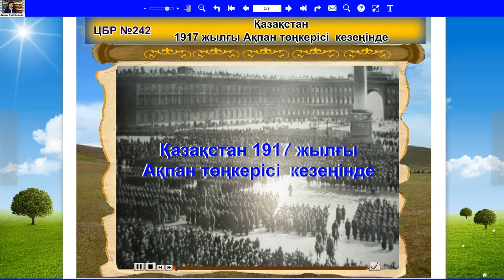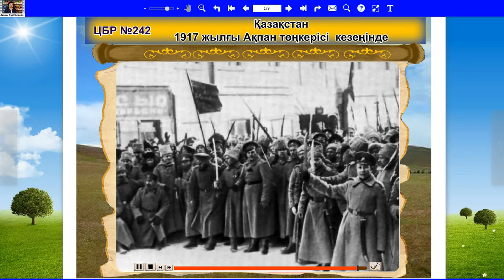Қазақстан 1917 жылғы ақпан төңкерісі кезінде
Ресейдегі ақпан төңкерісінің жеңісі. Қос өкіметтің құрылуы. 1916 жылы бас сауғалап Қытай мен Ауғанстанға көшкендерді қайтару жөніндегі шаралар. Тыл жұмысына алынғандардың қайтып келуі. Бұқараның революциялық белсенділігінің артуы. Қазақ комитеттері. Саяси партиялар және ағымдар. Облыстық қазақ съездері. «Алаш» партиясы және оның бағдарламасы. Партияның көрнекті қайраткерлері.